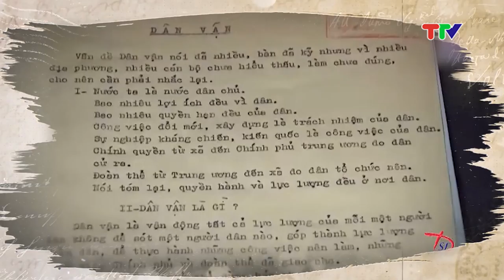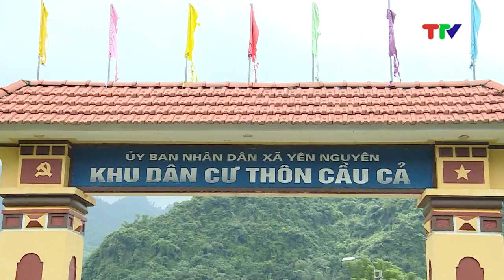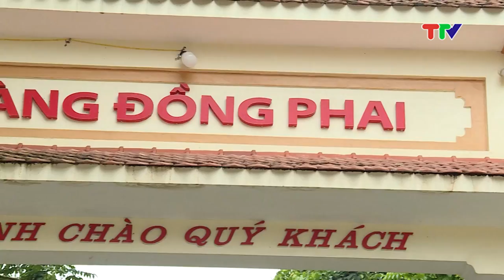NHỮNG CÁN BỘ CHÂN ĐI, MIỆNG NÓI, TAY LÀM (10-9-2024)